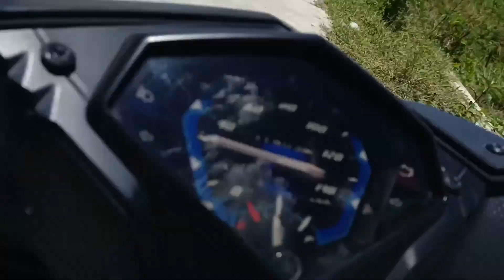BAKIT KAYLANGAN IHIWALAY ANG MALIIT NA TILAPIA SA MALALAK | Migo ilonggo